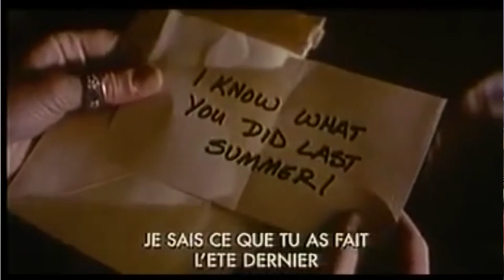TOP 5 des adaptations ciné de la honte | Céline Online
Découvrez mes confessions : 5 adaptations de livres au cinéma que j'ai du mal à assumer (je les aime mais ça reste entre nous quoi ^^
A votre tour de tout me dire !

♡ Les films
- Confessions on a teenage drama queen
- Souviens-toi l'été dernier
- 50 nuances de Grey
- Confessions d’une accro du shopping
- Princesse malgré elle

☆ Musiques
- Let It Be Christmas de Nicolai Heidlas
- Tomorrow de Lillix